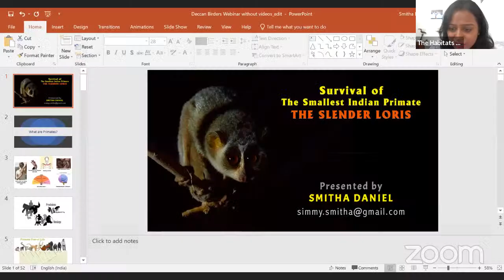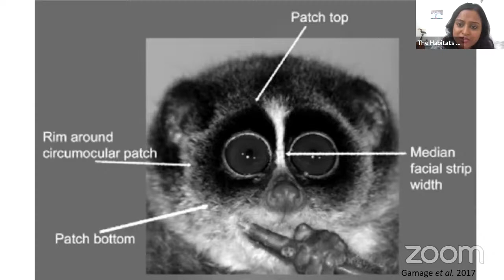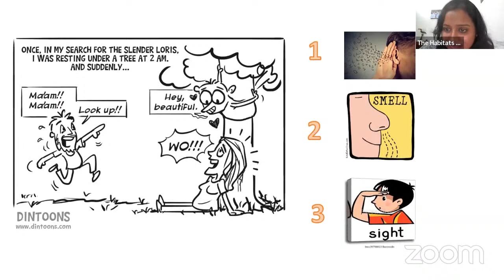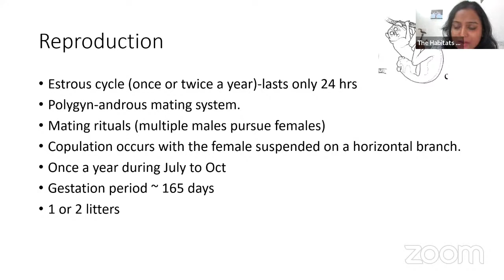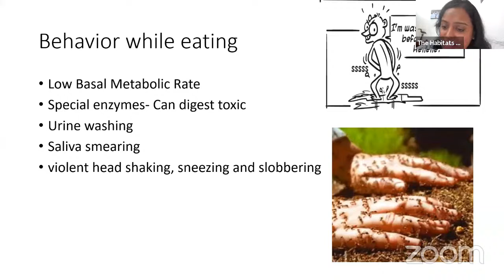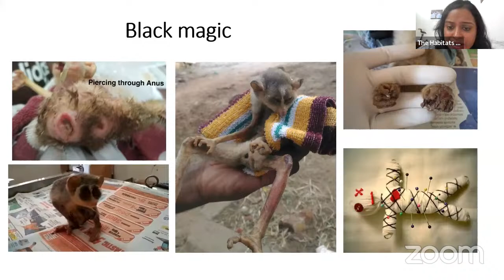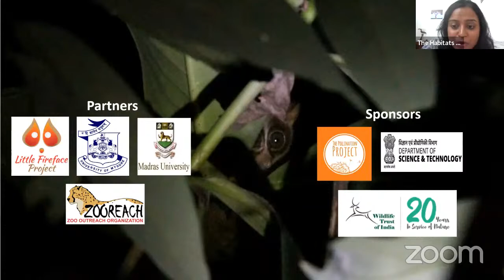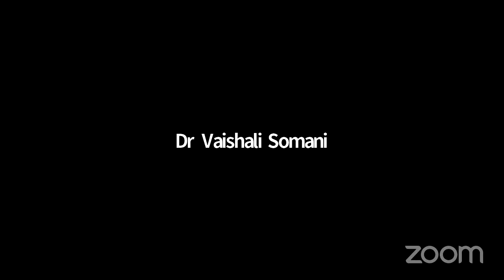BMS-EME DEPARTMENT - Azadi ka Amrut Mohotsav- Women of matter talk series 75th session